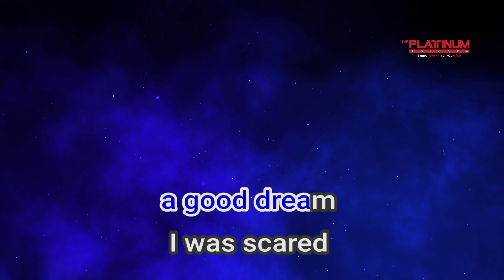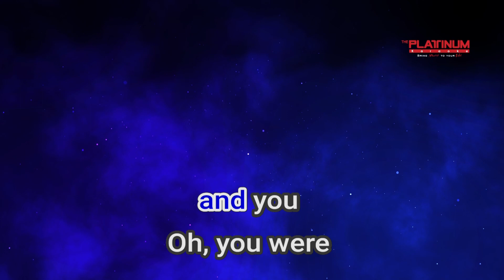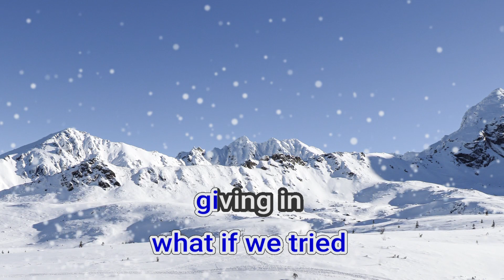28830 Lifetime Ben&Ben